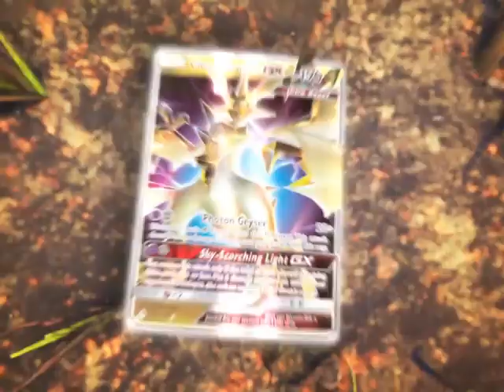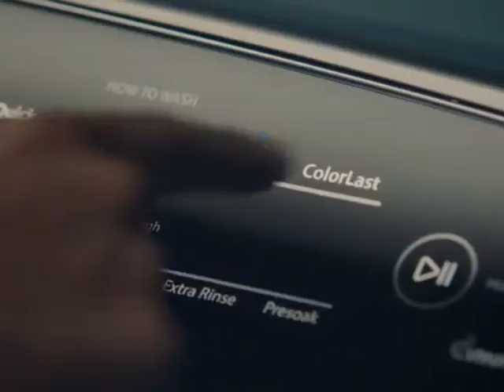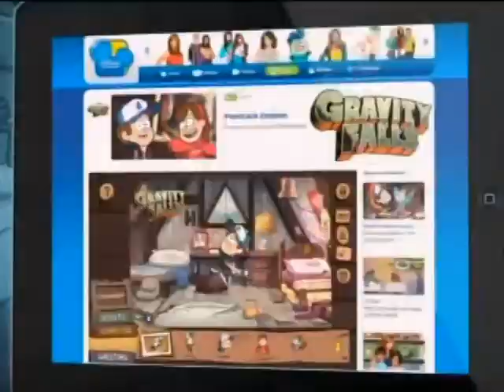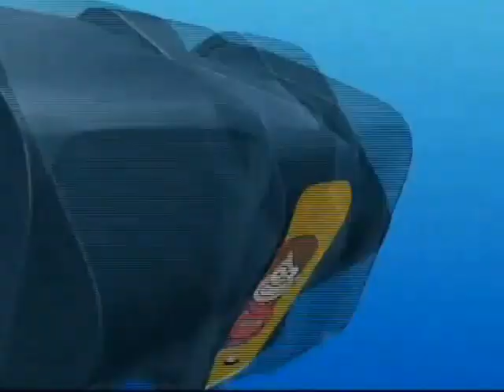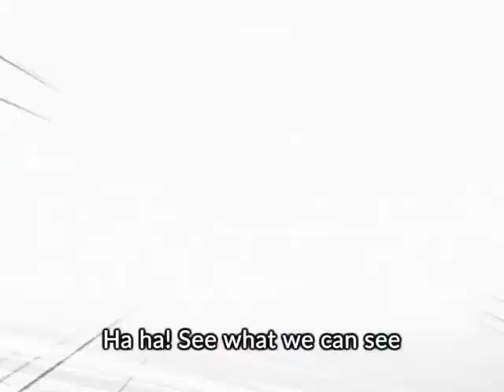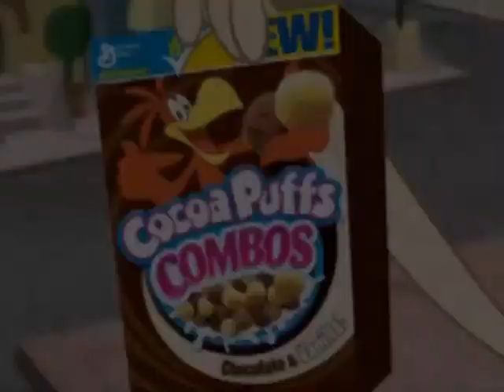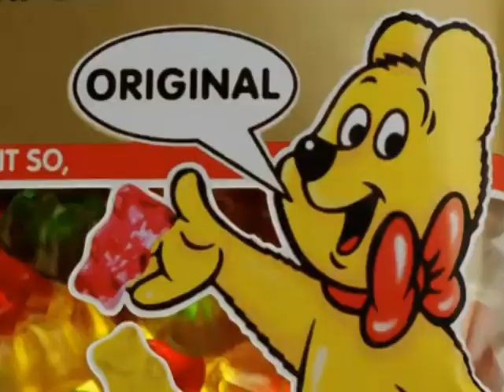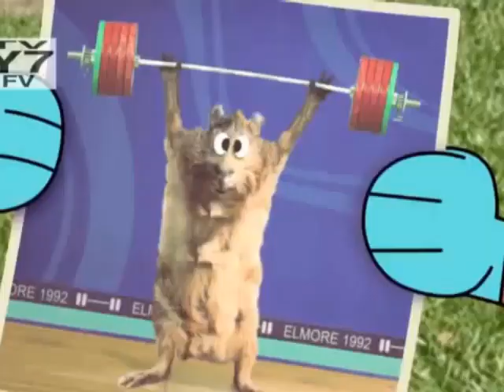Over 1 Hour Of 2000s/2010s Commercials Sped Up